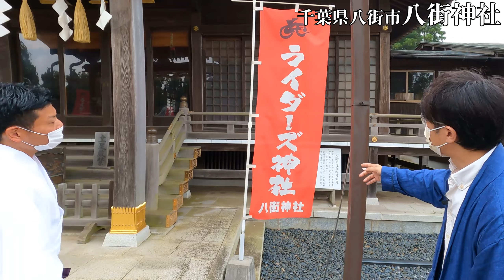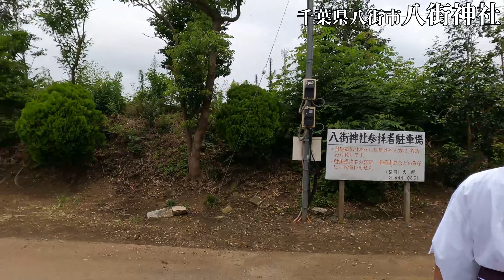【049 東京オリンピック開運神社】チームで成功を掴みたい人たちに捧げる八街神社で開運祈願!!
第49弾は、約150年の歴史を持ち、別名‘ライダーズ神社’  とも呼ばれている「八街神社」（千葉県八街市）

人間関係の悩みから、オリンピック団体競技の応援まで‼️
人とのキズナを強くしてくれる神社で、神社ソムリエが提案する開運への道‼️

全国でも珍しい「ライダーズ神社」と呼ばれている理由を、宮司さんが解説。

神社ソムリエだからこそ教えてくれた自然豊かな癒しスポットを特別にご案内!!

あなたにオススメ神社をご紹介＆神社のウンチクも語りまくります！